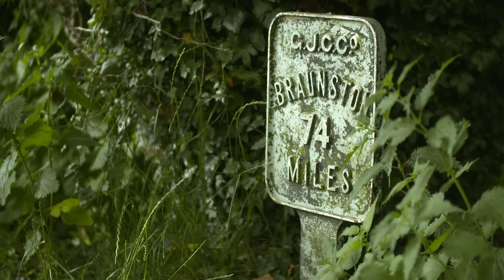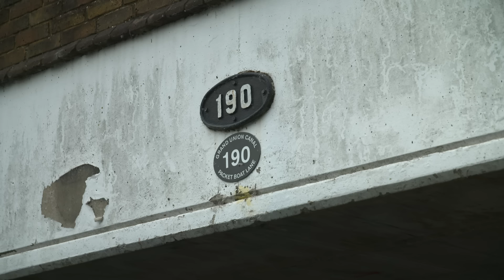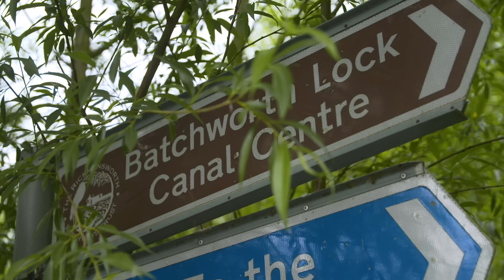TA|Insights | Volume Two | Chapter One | UK Canal Carping | Nick Helleur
The UK’s canals are home to a wide variety of fish and over the years have gained a reputation for their often-mysterious carp stocks. With many canals being connected to river systems, the numbers of carp present are ever changing, but there lies the challenge!

In this instalment of TA|Insights, we join old school canal angler, Nick Helleur, as he tackles a stretch steeped in carp angling history. Set deep in the Colne Valley, the winding network of both rivers and canals provide a haven for fish, having produced carp to over 40lb in the past!

Sit back and enjoy this quaint look at the wonderous British countryside, as Nick visits his old childhood roots, in search of the ultimate prize; a UK canal thirty-pounder.

**Angling on the Grand Union canal is available throughout the year, and requires the purchase of the relevant club membership prior to angling.

For other stretches of the Grand Union, please check online for appropriate club membership.